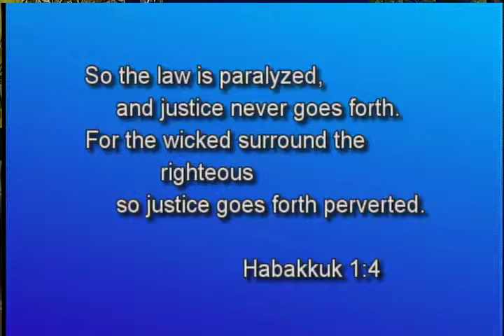Mike Terry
2014/04/17 Tim Kinley talks with Mike Terry, Minister of the Gospel, about ResurrectionParty.org About the need for Christian involvement in political work.